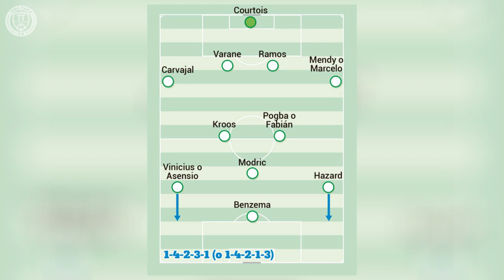A Barcánál összeállhat az MSNG támadónégyes! Így állhat fel a Real jövőre! | Foci Hírek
ℹ️ Videó infó:

- Neymar és Griezmann érkezésével összeállhat az MSNG elnevezésű támadónégyes a Barcelonánál!
- Íme, négy lehetséges felállás, amelyeket Zidane alkalmazhat majd a következő szezonban a Real Madridnál!
- Rivaldo Messi és Neymar védelmére kelt Louis Van Gaallal szemben!
- Kiderült, mennyit is ér valójában Kylian Mbappé!

Nézd meg a videót, hogy értesülj a legújabb foci hírekről!

🎥 Szöveg & Videó: Balázs
🔊 Narrátor: Bálint László

► Inspiráció: Kick11